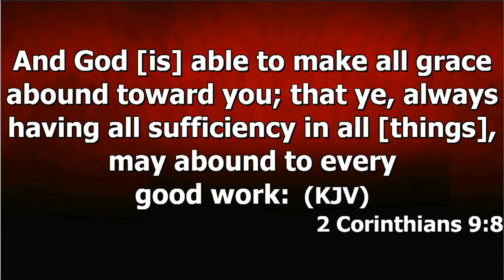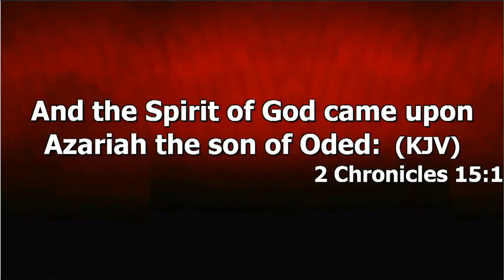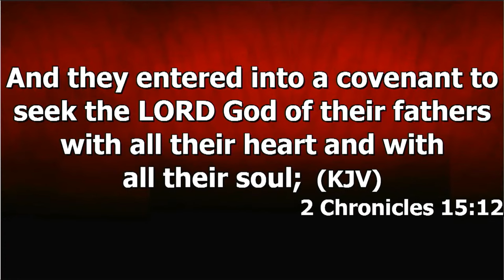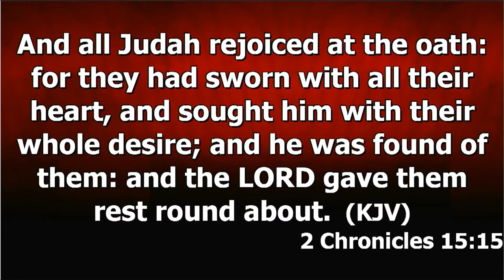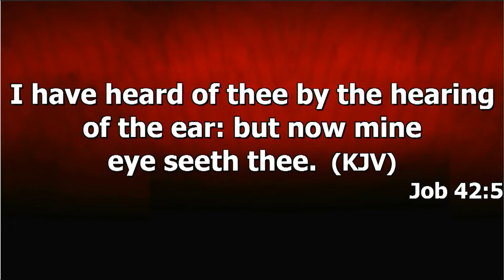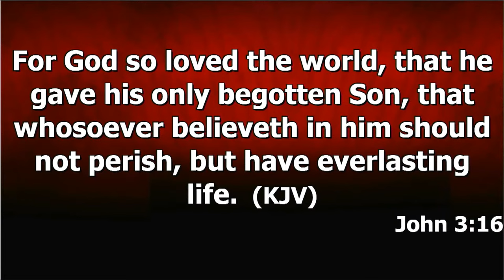THE MYSTERY OF SUPERNATURAL ENCOUNTERS WITH APOSTLE JOSHUA SELMAN 15 | 08 | 2021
KOINONIA SUNDAY SERVICE WITH APOSTLE JOSHUA SELMAN 15| 08 | 2021